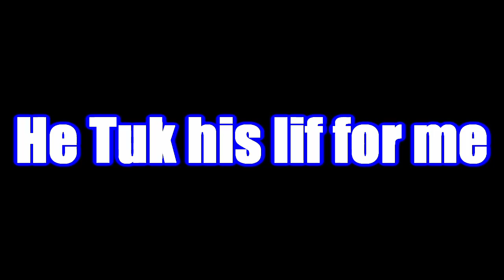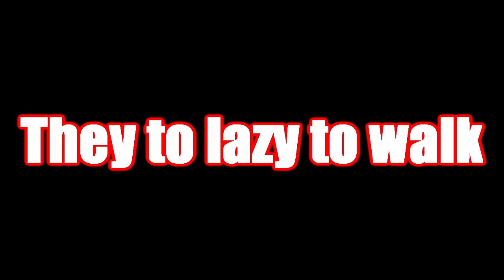Wins, Fails and Random moments #1 - Grand Theft Auto 5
I have a consistent thing of making a playlist and uploading a few videos in it BUT this one will live

Tags
gta compilation, justasimpleguy, grand theft auto5, gta funny moments

Welp Thats all the credits and tags done so im done here
ByE